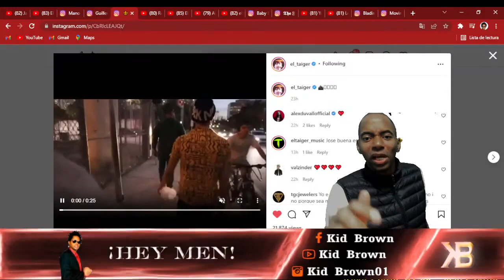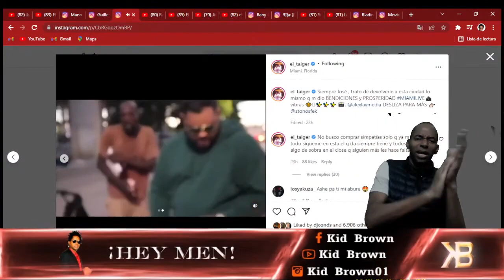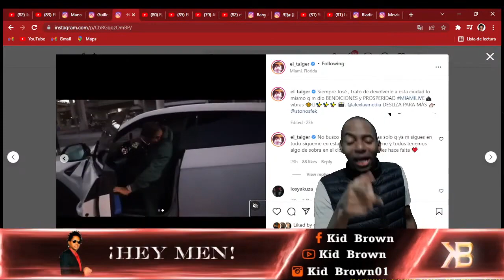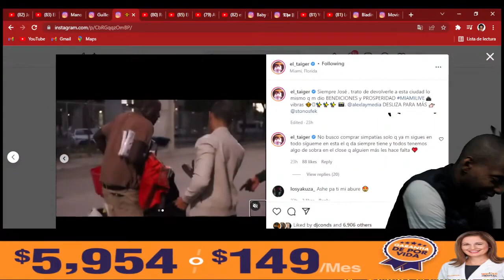EL TAIGER comparte ganacias con los necesitados de MIAMI!